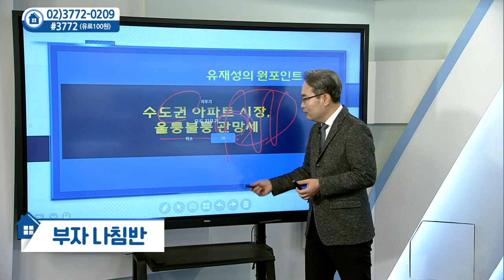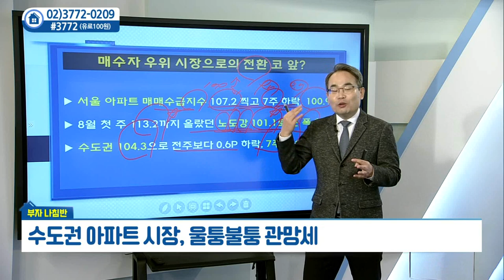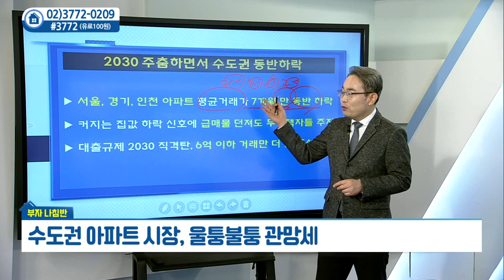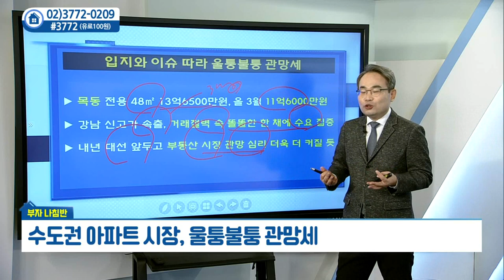수도권 아파트 시장, 울퉁불퉁 관망세_유재성의 부자나침반 (20211103)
수도권 아파트 시장, 울퉁불퉁 관망세